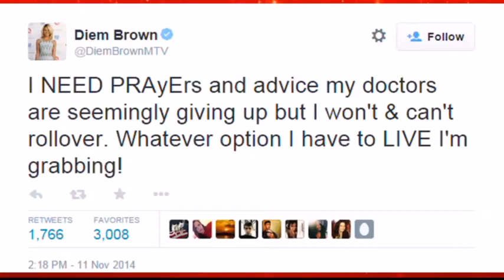Diem Brown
Diem Brown, MTV Contestant, Dies at 32New York Times
Ms. Brown surprised the show's cast and producers when she disclosed her illness in the first episode on which she appeared. She continued to appear on the show until recently and blogged about her struggle with cancer on People magazine's website.